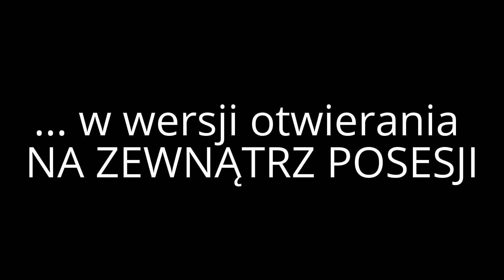ASTRELL 300 (ever 212) Automat do bramy otwieranej na zewnątrz posesji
Nadesłana przez jednego z klientów prezentacja zastosowania napędu bramy skrzydłowej ASTRELL 300 (Ever 212) do bramy otwieranej na zewnątrz posesji.